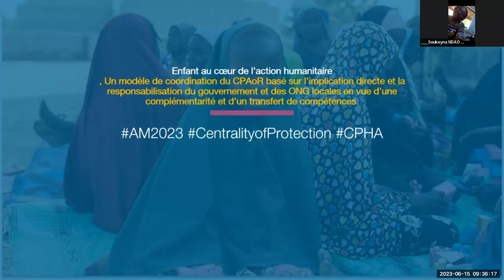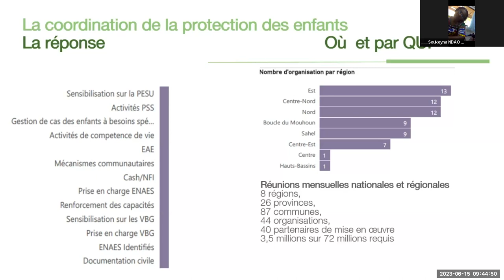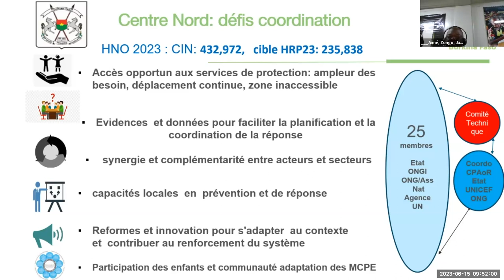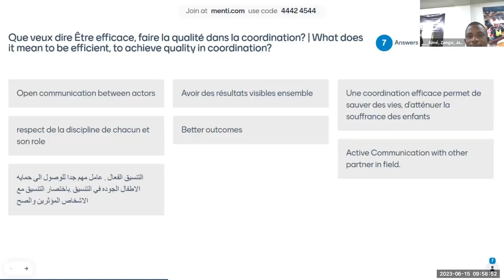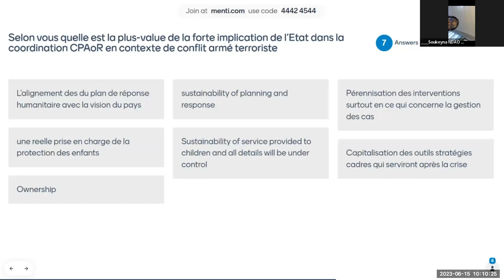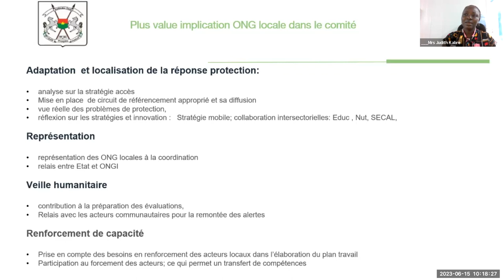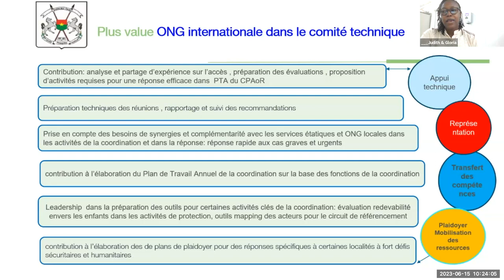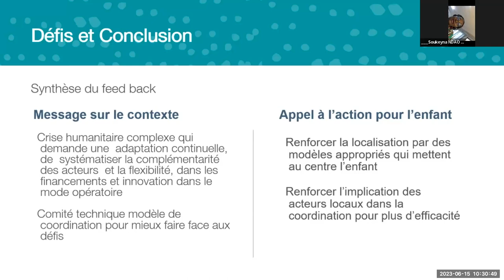Session 20 | A CP AoR Coordination Model based on the Direct Involvement and Accountability